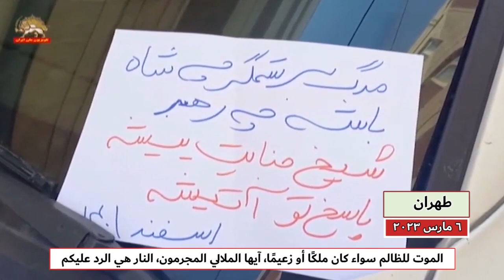لصق و كتابت شعارات علي الجدران في مختلف مدن إيران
كثف أعضاء وحدات المقاومة في عموم مدن إيران من نشاطاتهم رغم جو أمني مشدد والاختناق الشديد